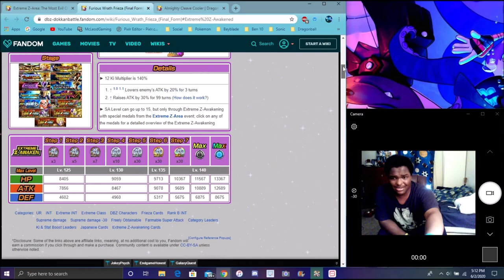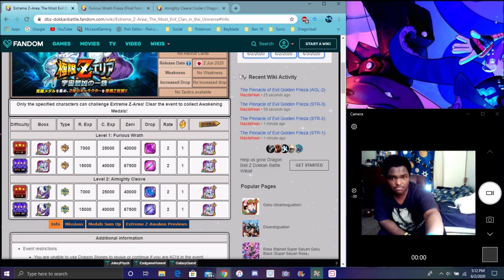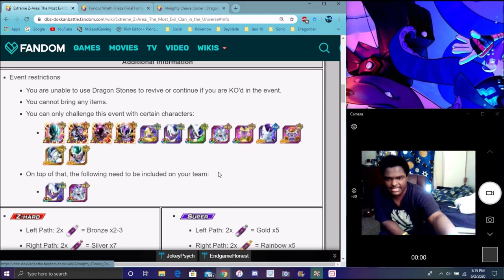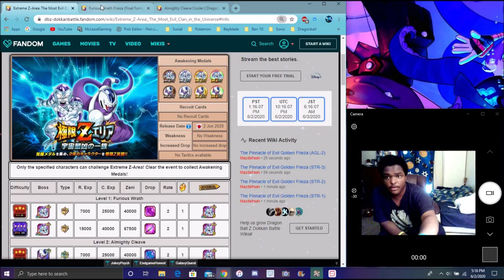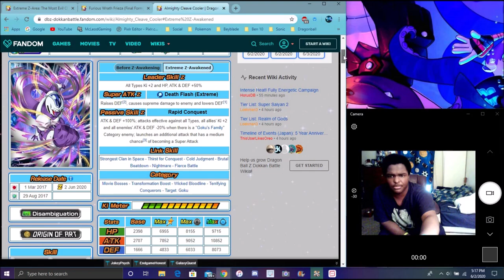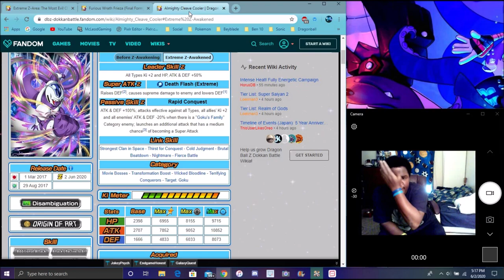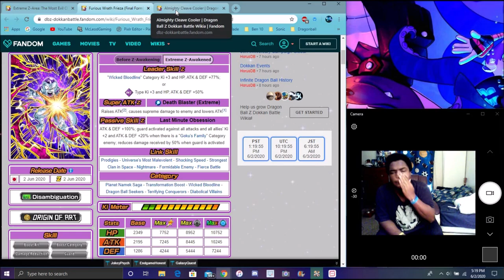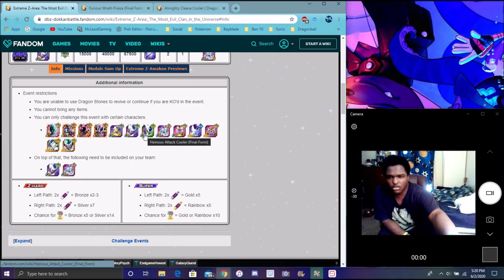BASICALLY THE AGL & INT GOLDEN FRIEZA'S NEW EZA AREA F2P INT FRIEZA & AGL COOLER DBZ Dokkan Battle